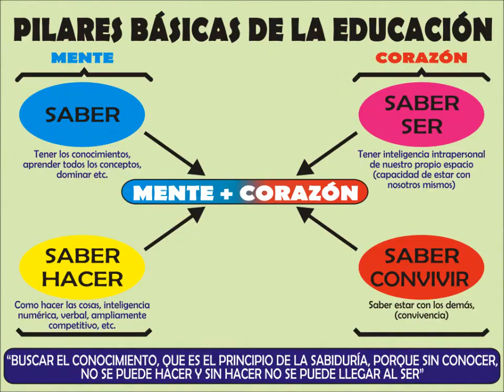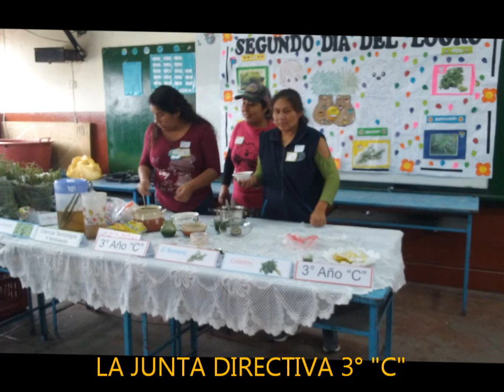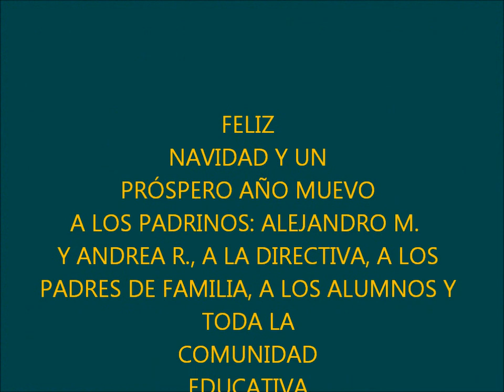I.E.E. MANUEL GONZÁLEZ PRADA - HUAYCÁN II DÍA DEL LOGRO 3° "C" PARTE II